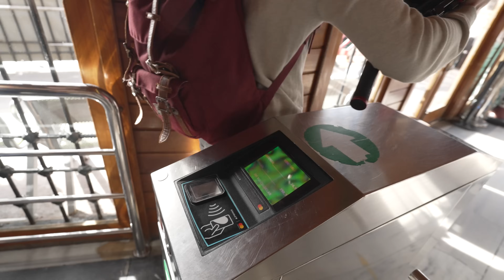🌊 Le MYSTÉRIEUX Bosphore d’Istanbul (tournage exclusif FRANCE 3 !)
👋🏻 Salut les Poulets !
Bienvenue sur ma chaîne YouTube, l'endroit où nous explorons, découvrons et partageons les meilleurs bons plans et astuces en Turquie !

Dans cette vidéo, je vous fait découvrir les coulisses d'une émission diffusée sur France Télévisions qui s'appelle MEDITERRANEO.
L'équipe de tournage de France 3 est venue en Turquie pour faire un reportage sur le Bosphore d'Istanbul.
Ils m'ont contacté afin d'expliquer le rôle de ce cours d'eau pour les istanbuliotes et les histoires de ce détroit mythique qui sépare l'Europe et l'Asie.
Suivez-moi dans une aventure unique à travers les paysages époustouflants et les monuments fabuleux d'Istanbul !

Merci à Maxime (journaliste) et Thomas (caméraman) pour ce moment fort sympathique.
Merci également à Manu pour les belles images qu'il a pu immortaliser !

👍 Si tu as aimé le contenu de la vidéo, fais-le moi savoir en écrivant un commentaire, en laissant ton plus gros pouce gris en l'air et en t'abonnant à ma chaîne YouTube !

🌟 Liens Utiles :

🌐 Voyagez et surfez sur le web EN ILLIMITÉ avec Holafly !
Vous partez quelques jours en voyage en Turquie et vous avez besoin d'une connexion 4G internet en illimité ?
Avec Holafly, voyagez dans le monde entier en étant connecté à Internet et sans payer l'itinérance de données.

Achetez votre carte SIM numérique dématérialisée,
choisissez le nombre de jours dont vous aurez besoin, et connectez-vous instantanément à Internet dès votre arrivée à l'étranger grâce à un qr code !

➡️ Le lien pour bénéficier d'Internet en illimité pour votre voyage en Turquie